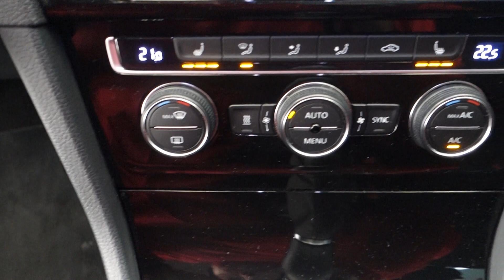VOLKSWAGEN GOLF 2.0 TDI HIGHLINE BI-XENONY, WEBASTO .INT